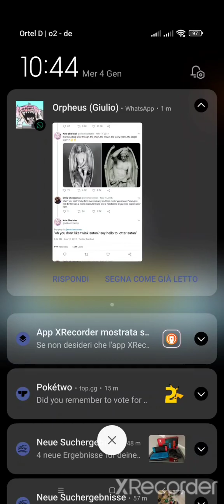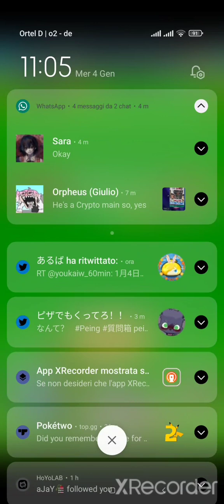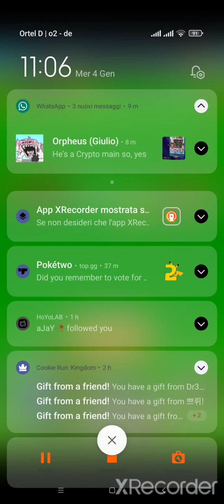yo kai Watch puni puni #103 the dark yo kai event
Sorry for the audio I'll try to fix it-